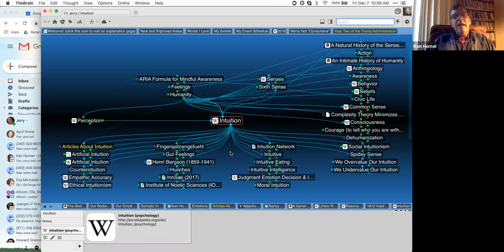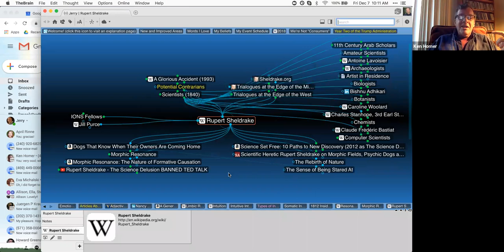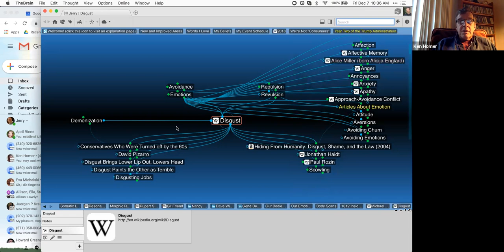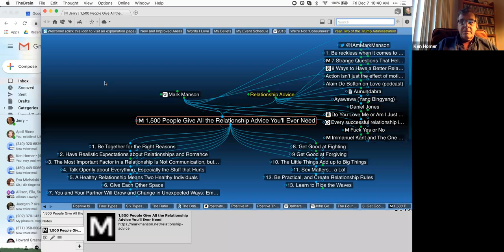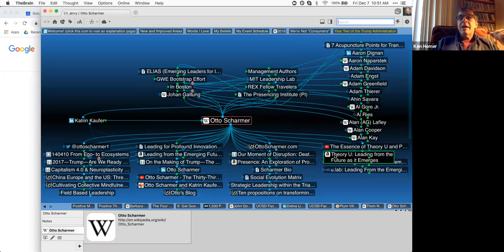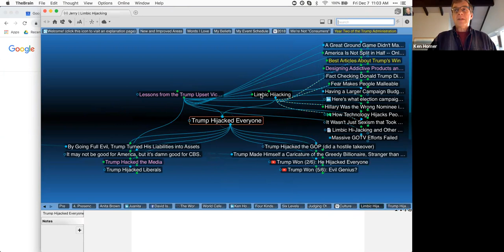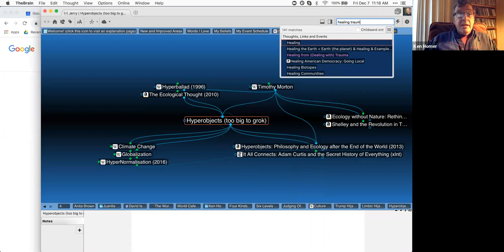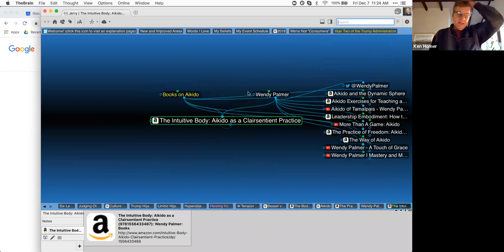Inside Jerry's Brain call: Tapping Somatic Intelligence with Ken Homer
Our bodies store emotions that we all too often don't notice. Creating a practice of noticing how your body responds to emotion is really useful; making such practices a part of team interactions can pave the way for difficult conversations to happen more smoothly.